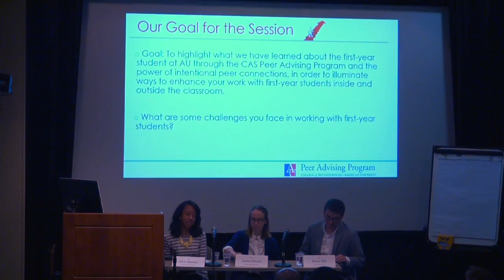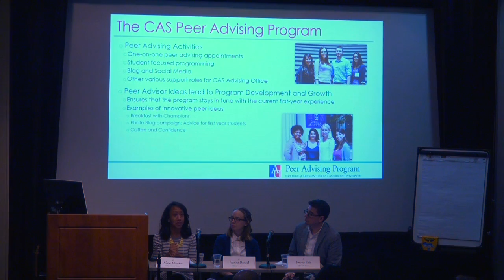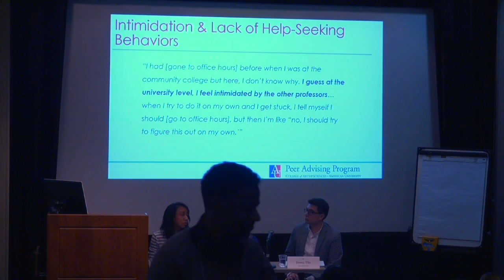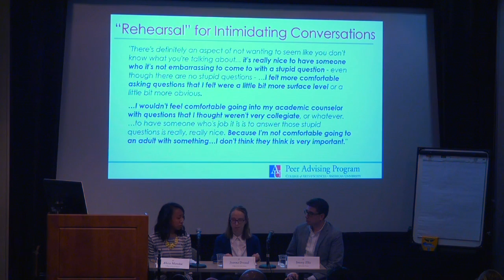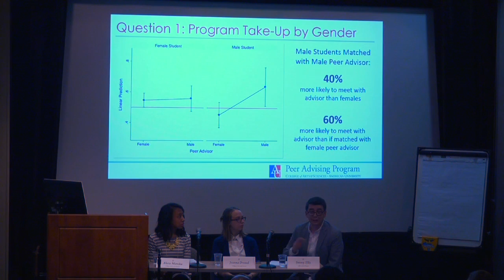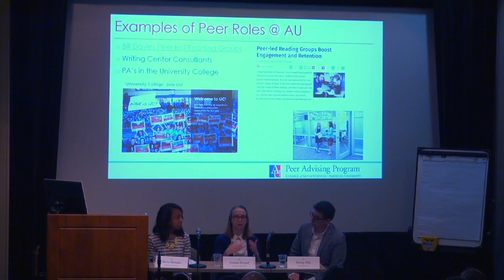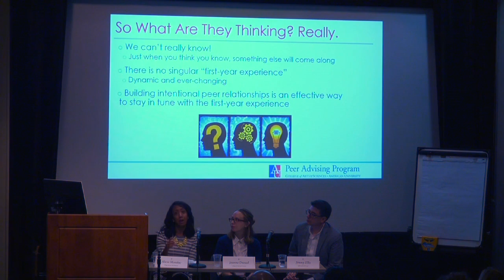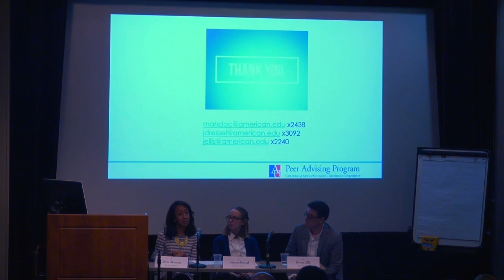2016 AFC 202: What Are They Thinking? Understanding the First Year Student at AU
Why do students not come to office hours? Why don’t they ask for help when struggling in a course? Academic stress, financial pressures, and shifting conceptualization of college can frame a student’s identity and behavior in the classroom. This session offers insights from our peer advising program as well as ongoing research concerning students’ self-understanding of their first year experience. Additionally, the session addresses first-year students’ challenges and suggests some proven solutions to enrich the classroom environment, and boost student engagement and retention. This session is ideal for those teaching first-year students, especially in general education classes, as well as anyone interested in student development.

Alicia Mandac (CAS)
Joanna Dressel (CAS)
Jimmy Ellis (Office of the Provost)